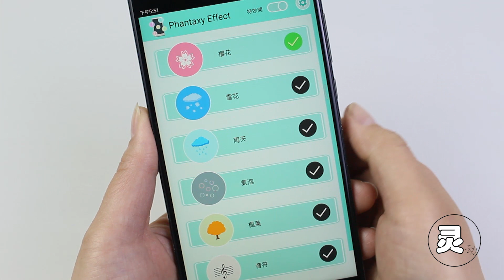春暖花开，教你在手机微信里让樱花满屏飞舞，十分漂亮！